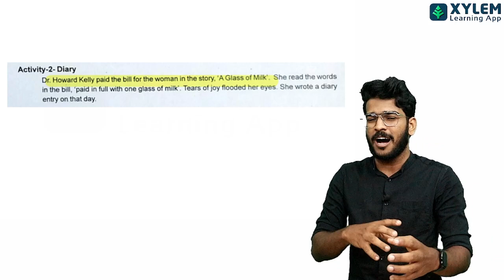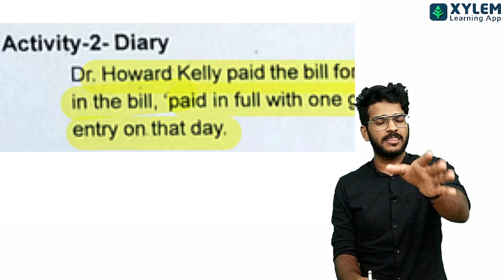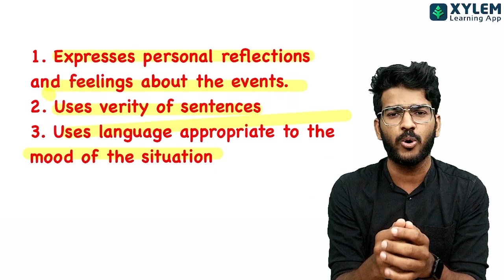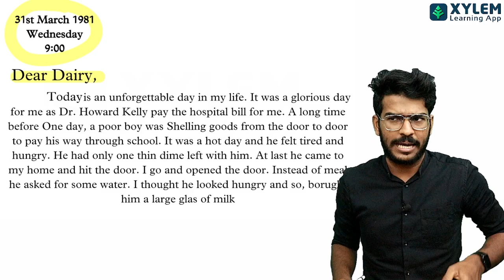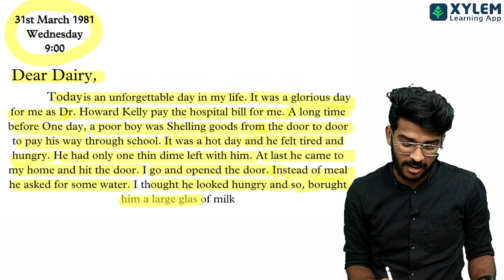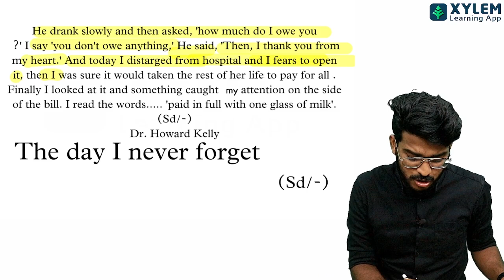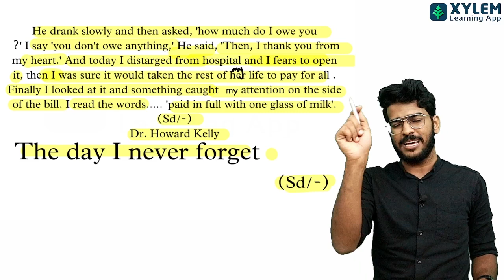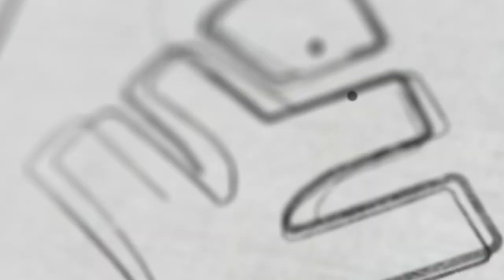CLASS 6 ENGLISH - DIARY ഇനി ഈസി | Xylem Class 6